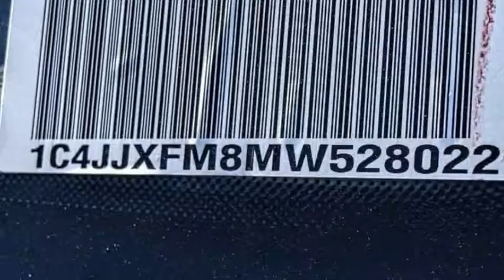2021 Jeep Wrangler VAN NUYS LOS ANGELES SAN FERNANDO VALENCIA CANOGA PARK WR210635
2021 Jeep Wrangler Rubicon Unlimited 4x4

RUSSELL WESTBROOK CHRYSLER DODGE JEEP RAM PROUDLY SERVICING VAN NUYS, LOS ANGELES, SAN FERNANDO, VALENCIA, CANOGA PARK, & SURROUNDING SOUTHERN CALIFORNIA LOCATIONS. THIS BLACK 2021 Jeep WRANGLER IS EQUIPPED WITH A 3.0L V6 Turbodiesel, AUTOMATIC TRANSMISSION, AND RECEIVES AN ESTIMATED 17 City/23 Hwy MPG. CONTACT RUSSELL WESTBROOK CHRYSLER DODGE JEEP RAM OF VAN NUYS TO SCHEDULE A TEST DRIVE AND TAKE THIS 2021 Jeep WRANGLER HOME TODAY, OR VISIT OUR SHOWROOM CONVENIENTLY LOCATED AT 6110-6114 VAN NUYS BLVD VAN NUYS, CA 91401. STOCK #: WR210635 | 2021 Jeep Wrangler Rubicon Unlimited 4x4 SECURITY SYSTEM ALLOY WHEELS 2021 Jeep WRANGLER Rubicon Unlimited 4x4 21/26 City/Highway MPG 4WD Russell Westbrook Chrysler Dodge Jeep Ram of Van Nuys is driven and focused to ensure the highest customer satisfaction. A team above all, but above all a team. STOCK #: WR210635 | VIN: 1C4JJXFM8MW528022 | 2021 Jeep Wrangler Rubicon Unlimited 4x4 SECURITY SYSTEM ALLOY WHEELS Russell Westbrook CDJR of Van Nuys